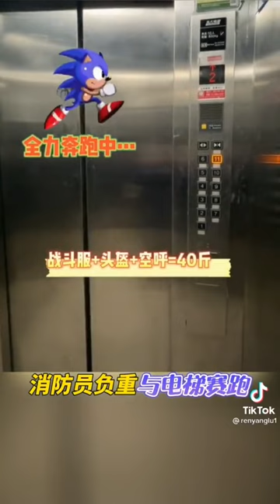2022年7月30日